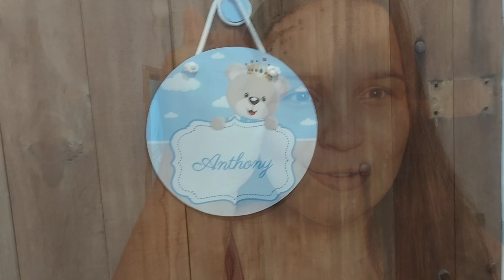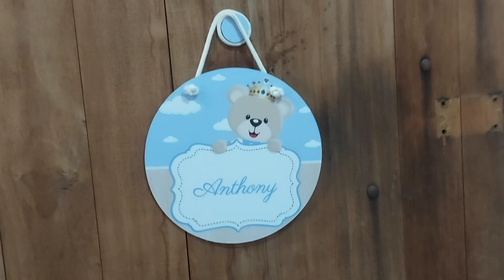Enxoval de bebê Completo na Shopee/ Montei o quarto e decorei/ Preços / Vale a Pena/ Quanto Gastei!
Olá Lindezas, trouxe mais um vídeo pra vocês, esta bem legal. Espero que gostem do vídeo, gravei com muito amor e carinho pra vocês.

kit enxoval 19 peças pano de boca, fraldas, cueiros, toalha de banho etc..

conjunto do flamengo, não mostrei em vídeo e também está inativo! mostro em outro vídeo.
Mamadeira a loja está inativa.
Macacão da lacoste a loja não existe mais!

⚠️RECADO IMPORTANTE .
✔Comente
 ✔ Compartilhe

Rotina com bebê, Rotina com recém nascido, mãe e dona de casa, mãe de primeira viagem, mãe de menino, adaptação com bebê, madrugadas com bebê, cuidados com o bebê, cuidados com o lar, faxina, Dona de casa, maternidade real, vida real, Lidiane picculi, suelenpdn, Bruna Paula, Sarah kellen, tati Barbosa, Amanda Silva
Maternidade, Mãe de primeira viagem, maternidade real, enxoval do bebê, enxoval de farmácia do bebê, compras da farmácia do bebê, móveis do quarto do bebê, quarto do bebê, montando berço do bebê, mãe de menino, grávida, gravidez, gravidinha, gravidíssima, maiara Cândido, Libinha Castro, suelenpdn, Lidiane picculi, Decoração do quarto do bebê, compras pro bebê, vlog de mãe e dona de casa, cuidados com o lar